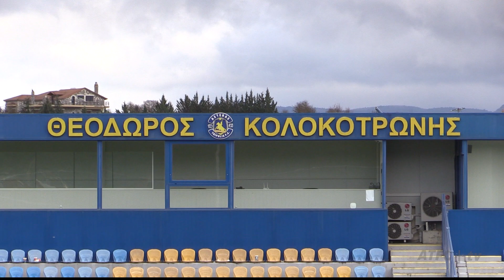Β' ΕΘΝΙΚΗ ΓΥΝΑΙΚΩΝ: ΑΣΤΕΡΑΣ ΤΡΙΠΟΛΗΣ - ΑΕΚ Μεσολογγίου 2-0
Τα γκολ και οι καλύτερες φάσεις από τον αγώνα ΑΣΤΕΡΑΣ ΤΡΙΠΟΛΗΣ - ΑΕΚ Μεσολογγίου 2-0 για την 9η αγωνιστική του πρωταθλήματος Β' Εθνικής Γυναικών.